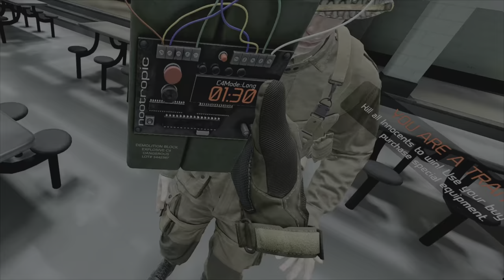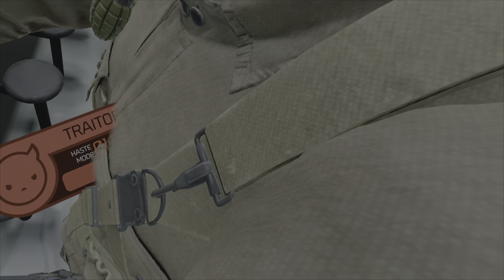MAKING NEW FRIENDS IN PAVLOV VR